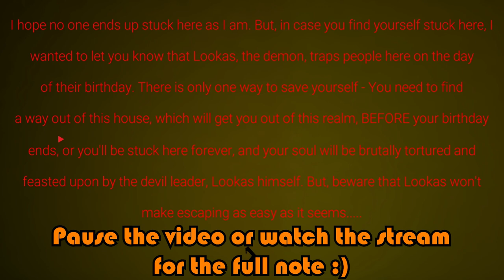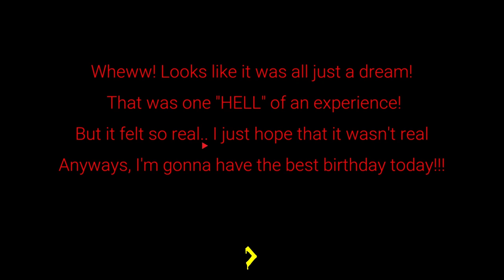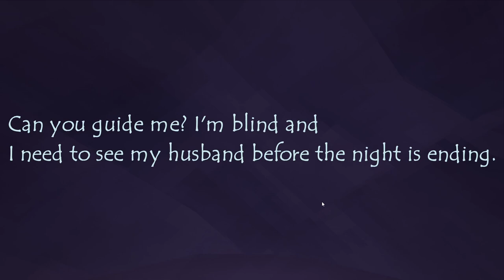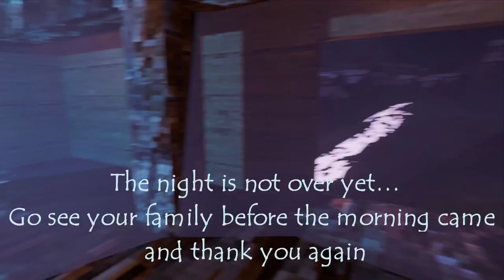The Top 5 | Matt Aspland 1 Year Anniversary Game Jam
Hey guys, in today's video, I'm going to be going over and playing the top 5 games in the Matt Aspland 1 year Anniversary Game Jam! Well done to everybody, they were all amazing!

Sorry again for any audio issues, all the audio levels were VERY different for each game, so still just working on different ways of working it all. Thanks guys :)

00:00 - Intro
00:35 - Monkey's Party
06:10 - Adrian Was Left Behind
11:34 - Happy Death Day
16:41 - Solstice
20:09 - Party Needs Something
22:34 - Outro